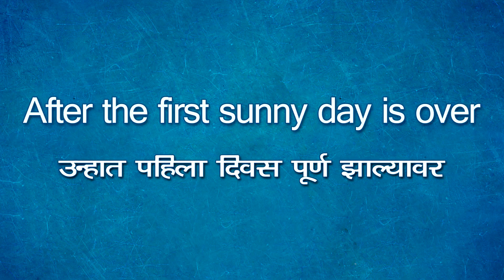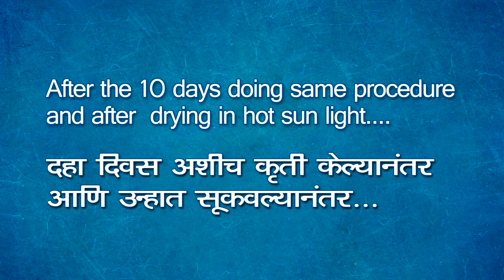घरच्या घरी तयार करा अशा पद्धतीने गोड आणि तिखट कैरीचा मुरांबा । Step By Step Mango Muramba Recipe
Mango Muramba Recipe | कैरीचा मोरांबा |Sweet & Spicy Murabba Recipe | Step By Step Recipe By Gharcha Swaad

साहित्य - १½ किलो कैरीचा साले काढून खीस, २½ tblsp घरगुती लाल मिरची पावडर, १ tsp हळद, १½ किलो साखर आणि चवीनुसार मीठ.

कृती - एका पातेल्यात हळद, साखर, चवीनुसार मीठ आणि कैरीचा खिस एकत्र करून चांगला एकजीव करावा. आता पातेल्याला वर कपडा बांधून मुरांबा उन्हात १० दिवस वाळवून घ्यावा. पातेले सकाळी ठेवून संध्याकाळी काढल्यावर त्याला चांगले एकजीव करून पुन्हा बांधून दुसऱ्या दिवशी उन्हात ठेवावा. हीच कृती १० दिवस सतत करावी. आता १० दिवसानंतर कैरीतून सुटलेला पाणी आटून गेलेला असेल आणि साखरेचा पाक होऊन त्या पाकात मुरांबा चांगला मुरलेला असेल. आता गोड मुरंबा बरणीत भरवा आणि अर्ध्या मुरांब्यात लाल मिरची पावडर एकजीव करून त्याचा तिखट मुरांबा तयार करावा. दोन्ही मुरंबे बरणीत भरून वर्षभर आस्वाद घेऊ शकता.